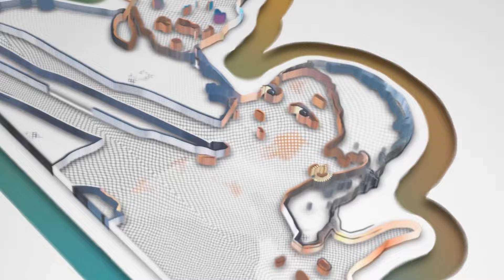1st Vlog with Krithik Mayon 😍| Our Ulagam 🌍